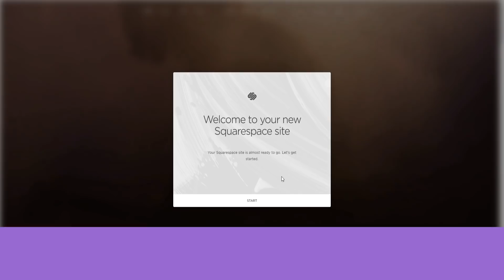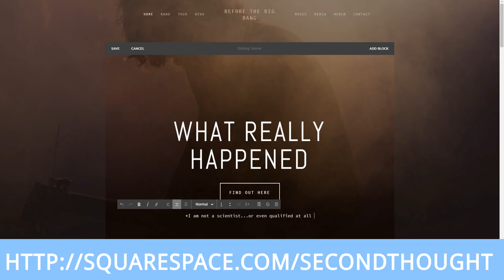What Came Before the Big Bang?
What Came Before the Big Bang? – Second Thought

Modern science seems to agree that our universe began with a monumental explosion, but do we know what came before the Big Bang? Watch to find out!